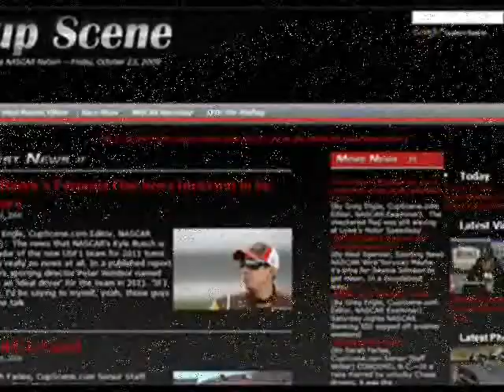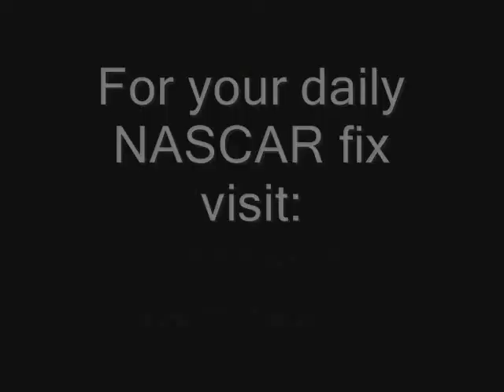Pocono news conference with winner Denny Hamlin, crew chief Mike Ford and owner Joe Gibbs part 1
Pocono news conference with race winner Denny Hamlin, crew chief Mike Ford and owner Joe Gibbs part 1